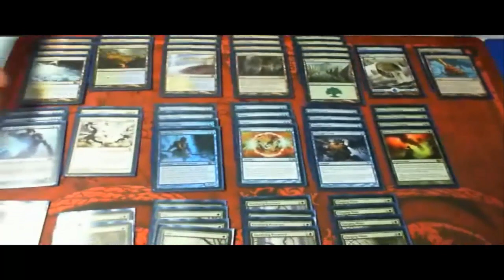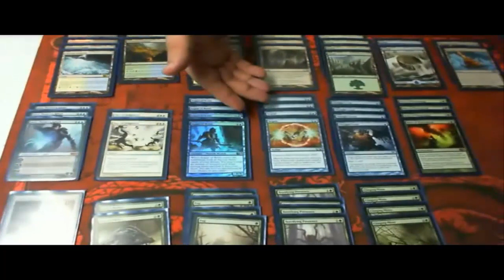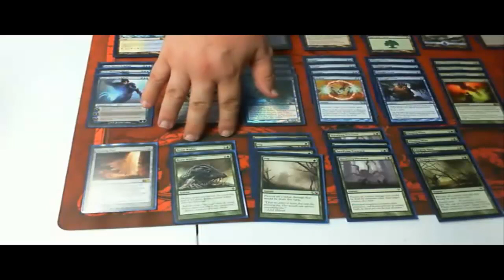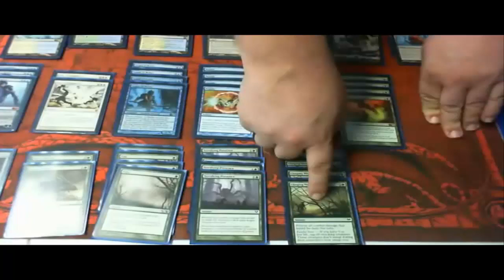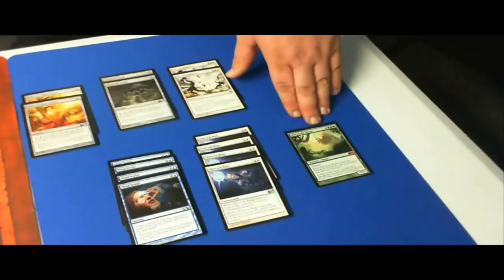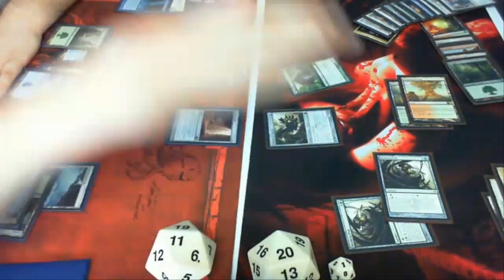SYTYCC- Morbowski T2 Mill Deck Tech & Match mtgo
Morbowski brings us his standard Bant Mill Deck Tech and a match vs Naya Pod in his Critique video for the So You Think You Can Cast? contest.  Please visit themtgnoob.com forums and let him know what you think.  Thank you.